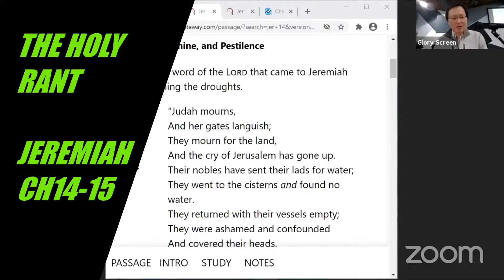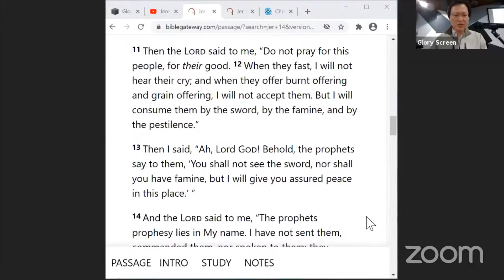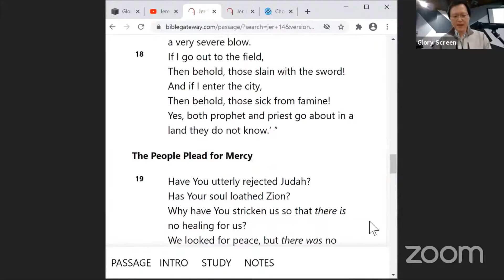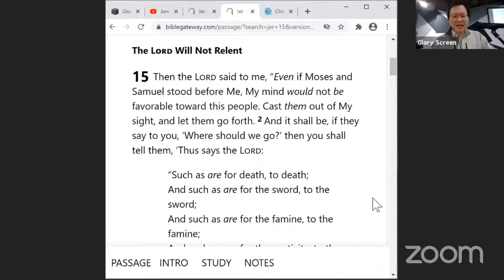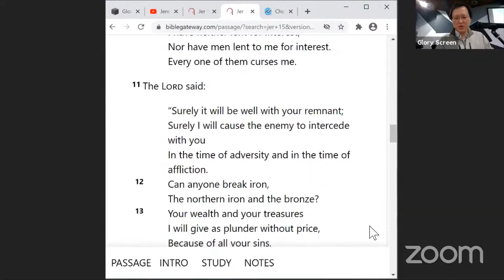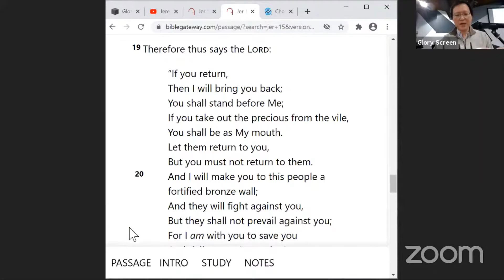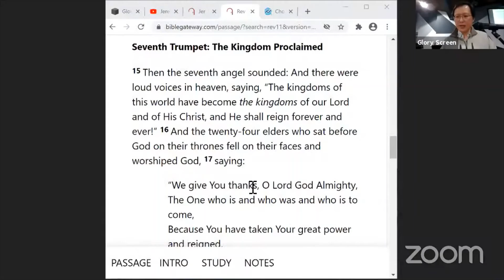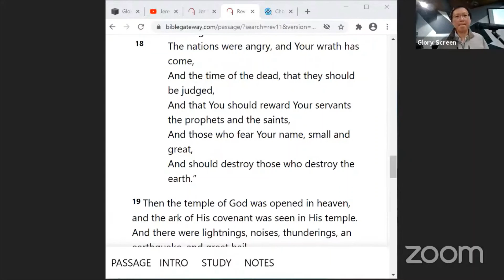Jeremiah - The Holy Rant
Wed 14 Oct 2020 (Jer 14-15)

I did not sit in the assembly of the mockers,
Nor did I rejoice;
I sat alone because of Your hand,
For You have filled me with indignation.
Why is my pain perpetual
And my wound incurable,
Which refuses to be healed?
Will You surely be to me like an unreliable stream,
As waters that fail?."
(15:17-18)